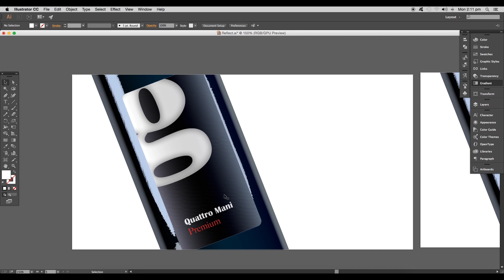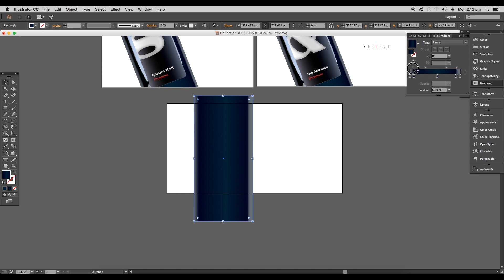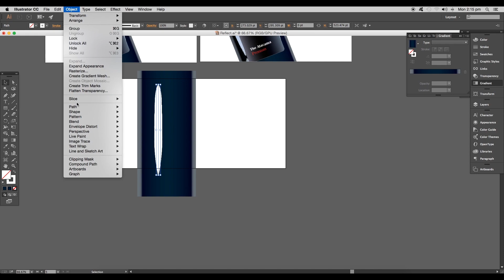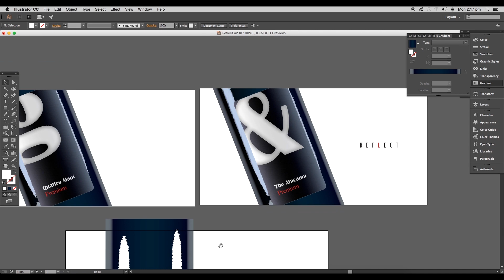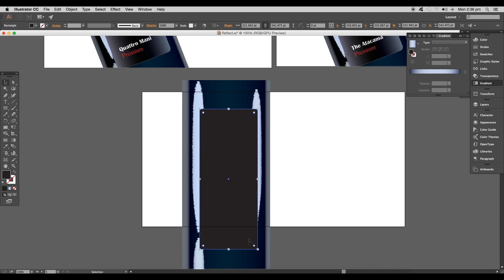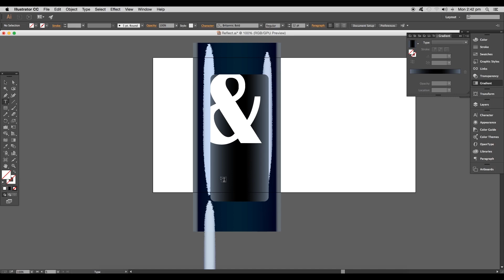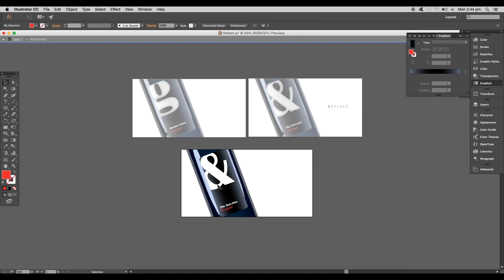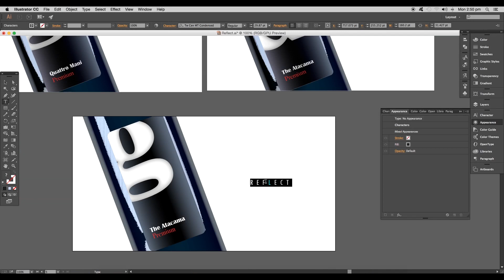Realistic Reflecting Glass Surface | Adobe Illustrator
In this New Episode, we will be creating a realistic Reflecting noisy glass surface. The the design is totally in vector and it is completely prepared inside illustrator. We will be following very simple steps to get this effect. Check out the video to see the whole process!

▲Gumroad Store!

▲Bluehost Hosting!